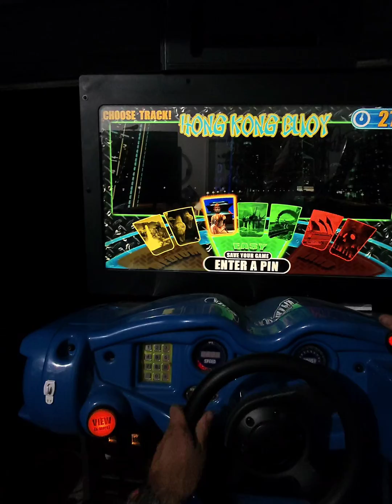Teknoparrot Arcade IO Emulator by MightyMike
This is an initial test of MightyMikes code project to emulate real arcade IO boards in Teknoparrot.  This is an important step in arcade preservation, since many arcade systems depend on no longer suported hardware and components.
Take for example this H2Overdrive cabinet that had a missing pc.  I tried calling the manufacturers support numbers to buy a replacement PC or Hard Drive and dongle, and was told they no longer had them available.  This would regularly mean that this Cab would go to the dumpster, but with the work of mike and his IO emulator, I can use Teknoparrot, a low cost PC, and Mikes code, and get it up and running, just like new!
The game controls, sounds, dials, lights, etc... all work accordingly.  Force feedback works hit or miss depending on the machines parallel port configurations, but that is being adddresed soon!

Here is a link to the code and donation page from the author of the code.